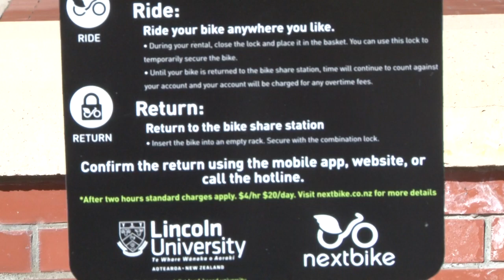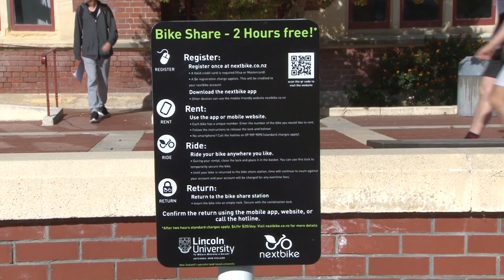Education: Health and exercise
Education -  Farmers are parking up their motor bikes and pulling out their push bikes with amazing results.